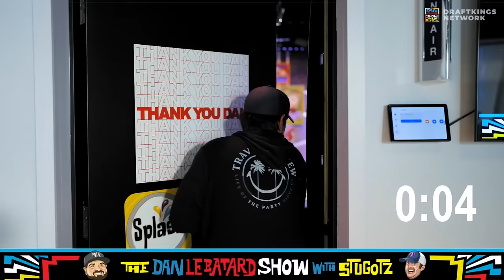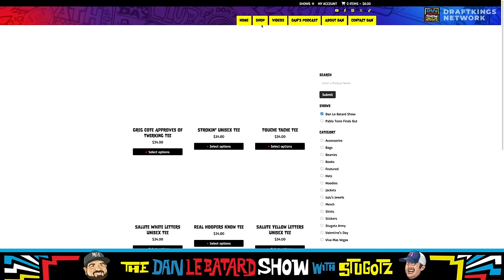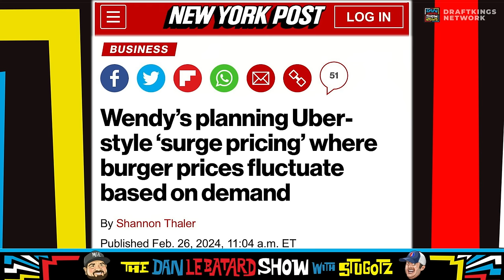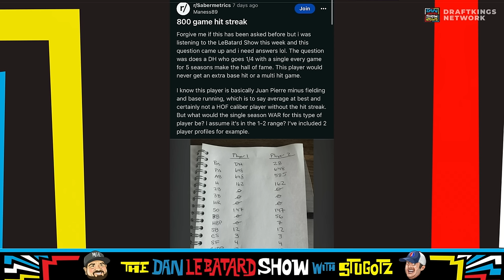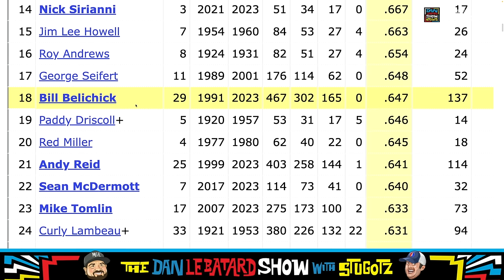Full Show: The 800 Game Hit Streak, If Tony Had LeBron's Trainer, & More | 2/28/24 | Le Batard Show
Enjoy the full show in one video of The Dan Le Batard Show with Stugotz on February 28, 2024. See the full hour by hour description below.

Local: Dan is enjoying another day in costume as we kick things off talking about Max Strus's magical fourth quarter, one of the best buzzer beaters we've ever seen, and P.J. Washington's hilarious response. Then, Damian Lillard is bored in Milwaukee, Billy and Jeremy argue who's better between the Cavaliers and Heat, and Jessica is sick of Stugotz's Wisconsin slander. Plus, David Samson is here to discuss his Cease and Desist with the Hee Haw Three, Paul McCartney caping up for Foreigner, and Wendy's upcoming surge pricing.

BS: David is still here for us to celebrate 1000 episodes of Nothing Personal and continue our surge pricing conversation, discuss the Carolina Panthers tickets, and Rob Manfred hating the show. Then, a viral Price is Right clip, Chris Wittygham gets roasted by a WGN host, and Dan was fooled by the internet again. Plus, we discuss the pressure LeBron James has put on his son through a series of tweets.

H1: Tony said if he had Bronny's trainers he would be Gary Harris, and he and Billy nearly get into a fist fight over something that happened in Vegas. Then, will Nicky Saban and Silly Billy Belichick be good at broadcasting? Plus, Tony defends himself again and Jemele Hill joins us to discuss the Clippers as a name, Mary J. Blige on her podcast, and the allegations against Diddy.

H2: Jemele Hill sticks around to talk Cam Newton and the hubris of men [cough, Tony, cough] who think they can do special things in athletics. Then, it's time for AGAINST! THE! SPREAD! and to watch a very sad video from The Daily Show. Plus, Todd Gurley, Sean McDermott, and we close out the loop on Tony's MLB hypothetical. Also, Chris has something for wine enthusiasts.

Post: Breaking: Jimmy Butler is the star of the latest Fall Out Boy music video.

🔊 Mystery Crate 🔊

[00:00-01:10] - Intro
[01:11-03:48] - Nacho Le Batard Costume
[03:49-10:22] - PJ Washington and Max Strus reaction
[10:23-24:40] - Heat Talk and Wisconsin Slander
[24:41-49:22] - David Samson
[49:23-56:39] - Price is Right Reaction
[56:40-01:00:10] - Witty gets called out
[01:00:11–01:02:26] - Billy’s Disney Apology
[01:02:27-01:19:47] - Bronny James Pressure
[01:19:48-01:29:40] - Tony’s 800 game hit streak hypothetical
[01:29:41-01:29:42] - Tom Brady Broadcasting with Belichick?
[01:29:43-01:39:08] - Gary Harris continued
[01:39:09-01:58:44] - Jemele Hill Interview
[01:58:45-02:10:11] - Jon Stewart dog story